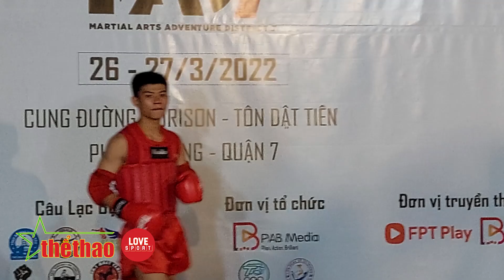Nguyễn Đình Minh Khuê - gương mặt trẻ càn quét nhiều đấu trường khốc liệt của làng võ Việt